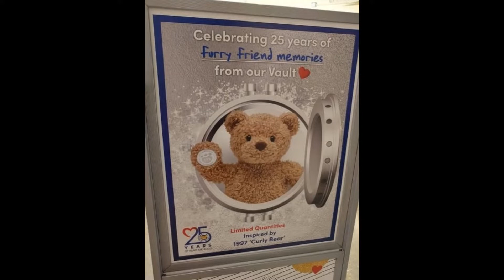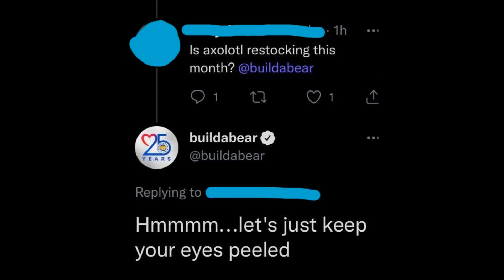Build a Bear News - 25th Anniversary, Fan Favs (axolotl & opossum)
Build a Bear 25th Anniversary, Fan Favs (axolotl & opossum) news